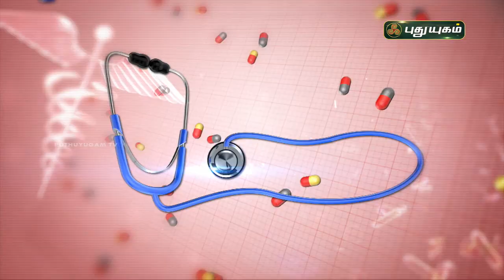ஆஸ்துமாவுக்கு எளிய சித்த வைத்திய தீர்வுகள்... Asthma | Doctor On Call | PuthuyugamTV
Dr. Rajalakshmi,